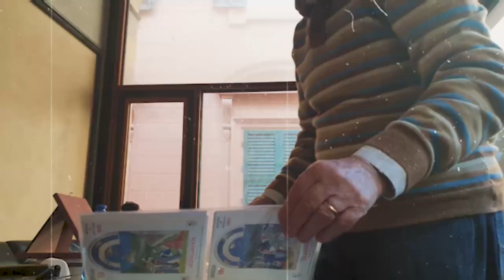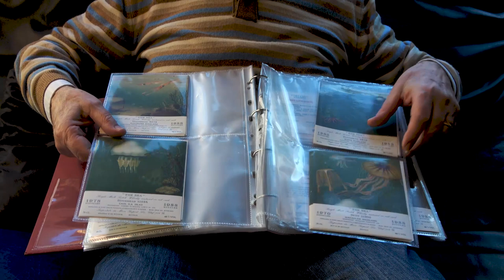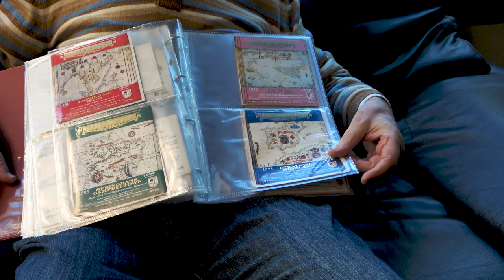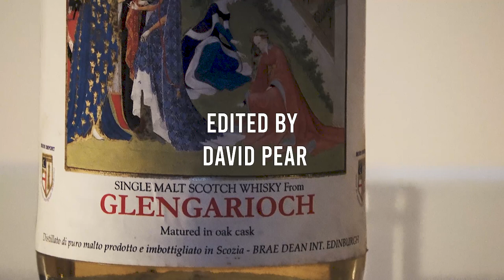Meet WHISKY Legend Pepi MONGIARDINO From MOON IMPORT- (Independent Whisk(e)y Bottling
I have always been fascinated by the work of Moon Import and by the mystery surrounding the company and his father, Pepi Mongiardino.

Off course, I knew that Moon Import was based in Genoa and on planet earth,  I also knew that the company was responsible for creating about 30 amazing whiksy and rum collections.
Finally, I was aware that the company's father was an Italian Gentleman called Pepi Mongiardino.

About 2 years ago, I needed  specific informations relating to a bottle of 1940 rum. Without too much hope, I was sending an email at the general address of the company (info@...).

I was surprised and rather honoured to receive an email from the Maestro himself.
The picture of  Pepi Mongiardino was slowly emerging.

As I was travelling to Nice  with my video recording equipment, I did send an email to Mister Mongiardino asking him if we could meet up to do an interview?

I did not believe this wish would be granted.  As I was driving in the narrow streets of Antibes around 4 PM on a sunny Tuesday, my phone did start playing my favourite (yet boring) ring tone…on the other side of the line was Mister Mongiardino himself!

I did park the car to pick the phone. Mister Mongiardino was granting an interview.
The next stop was Genova, about 3 hours’ drive from Antibes.

When I arrived in the beautiful office of the Piazza Delle Fontane Marose I was invited to wait into the office of Mister Mongiardino.
 Few minutes after Mister Mongiardino was answering my questions.

I have asked many questions about the origin of the company, the circumstances of the creation of Moon Import. The philosophy, the quality approach the selection of label and finally the links with Silvano Samaroli.
The original interview is 1h20 and we did cut the document to make it shorter and not too technical.
Thanks again to Mister Mongiardino.